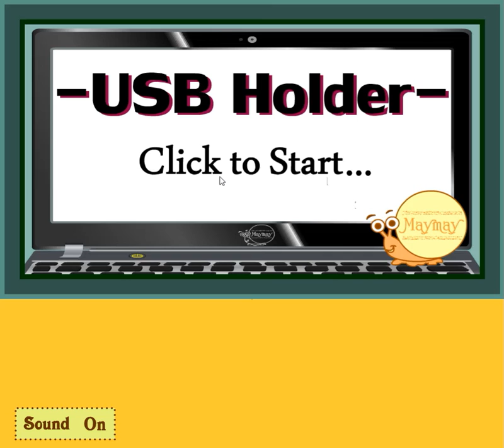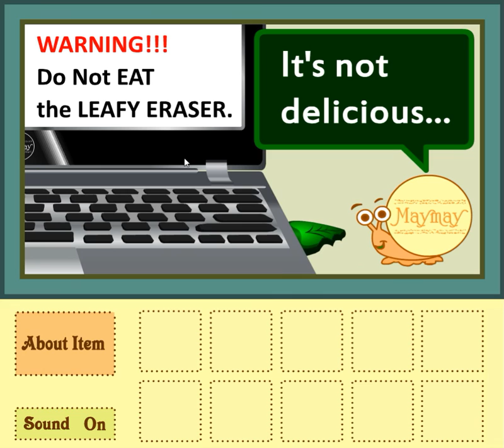[MayMay] USB Holder Walkthrough